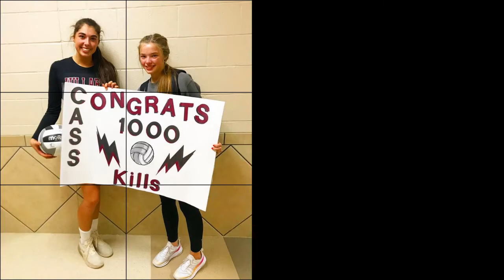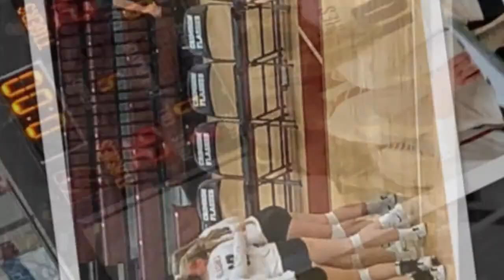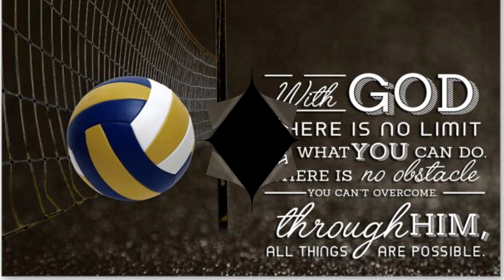2019 lady flashes varsity volleyball season